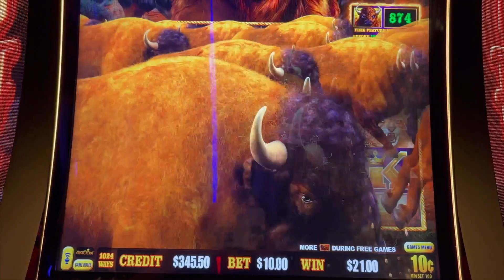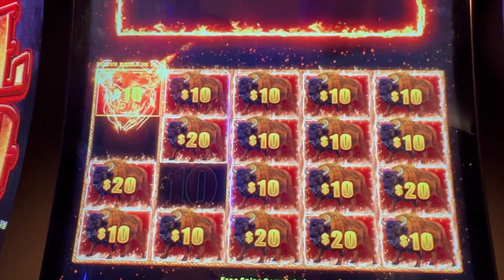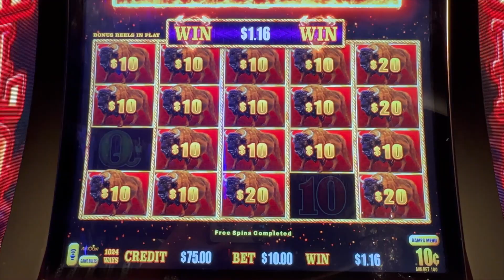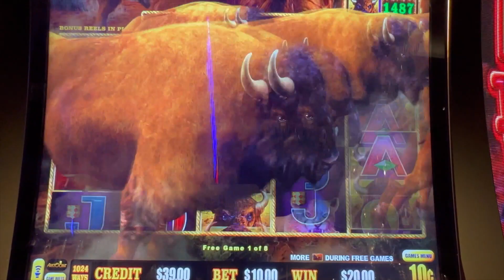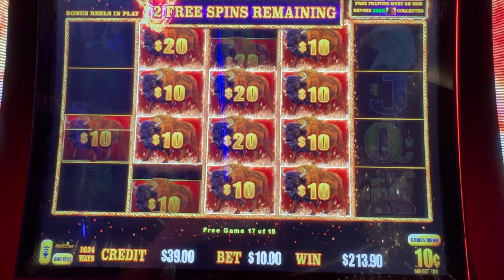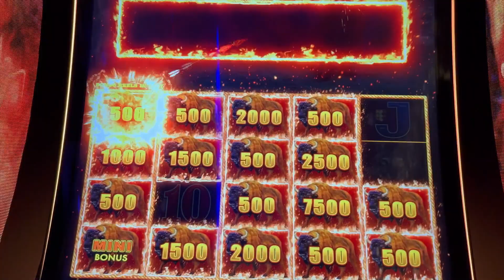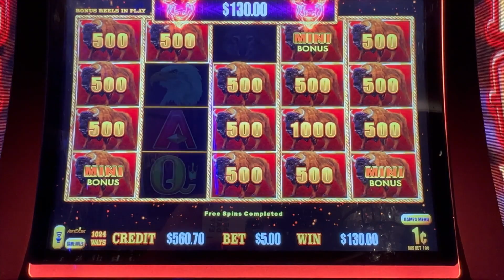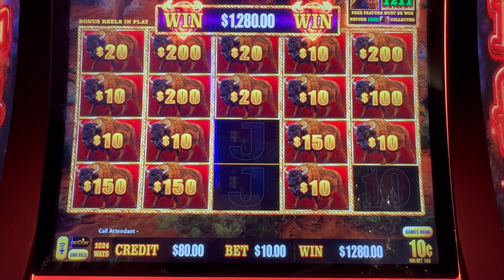🦬 128x JACKPOT and SEVERAL BONUSES on BUFFALO LINK SLOT MACHINE 🦬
This video contains several bonuses plus an 128x jackpot on Buffalo Link slot machine.

Welcome to Gamblin Assassin's YouTube channel! This is a high limit slot channel, featuring my favorite machines...such as Lightning Link, Huff N' Puff, Dragon Link, Buffalo Link, VGT's, Top Dollar, old school machines, and many more. My purpose is to chronicle the good, the bad, the ugly, and just the reality in general, when it comes to playing slot machines. You'll see huge wins, but you'll also see the losses. Either way, I'm here to have fun. Thanks for visiting my channel!